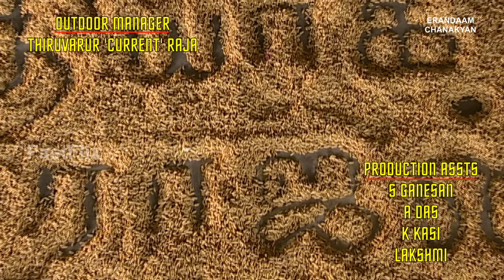Erandaam Chanakyan - Epi 11 - முரளியின் ஆசை நிறைவேறுமா ?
ERANDAAM CHANAKYAN
WRITTEN AND DIRECTED BY
BOMBAY CHANAKYA

Erandaam Chanakyan is a series that deals with the relevance of VEDAS to Modern Science.
This series was made in the year 1999 and is still relevant. It is one of a kind series that is set both in the Agraharm and City.
The serial is directed by Bombay Chanakya along with the story, screenplay and the dialogues.
The serial was produced by Min Bimbangal with Geetha Kailasam as the producer.
The story revolves around a small boy who took vengeance in trying to destroy the ego and cruelty of a man who was responsible for the death of his father. The theme was taken from the story of Chanakya ,who took his revenge and destroyed the king named Nanda, for insulting and humiliating him.
The cast includes famous actors like Venu Arvind, Chethan, Mohan Ram, Dr.Sharmila, Bhanumathi, Meera Krishnan, Bombay Gnanam, Vijayasarathy, AnithaMathews, Sangeetha and others.
The serial had a pleasant title song sung by Unnikrishnan, with the lyrics written by Dr. Kiruthaya and music composed by Ramani Bharadwaj. The re-recording is by Rehaan.
The camera work was handled by Raghunatha Reddy, who had done the best job.
The serial revolved around the backdrop of the cultures and traditions of the Brahmin community. Venu Arvind as usual had performed with his excellent acting skills. The role done by Chethan was highly appreciating since it was a different role in his acting career.
The serial had attracted viewers from all communities as it was very interesting and was elaborated in such a way it described and showed the culture of the community. Many scenes and some of their habits were seen only in the movies and serial which was also one of the reasons for the success, as many people liked to watch the life styles of olden days which are history now. Mohanram and Meera Krishna played their roles casually, for which they were very well-known . The child artists too performed their roles naturally. The house they had shown in the serial, the kitchen, the backyard along the village people, made the viewers desire for the olden days. Irandam Chanakyan was one of the serials which portrayed the south Indian culture very clearly.